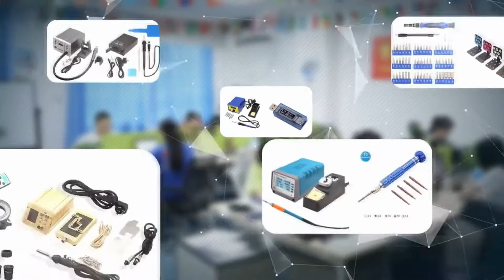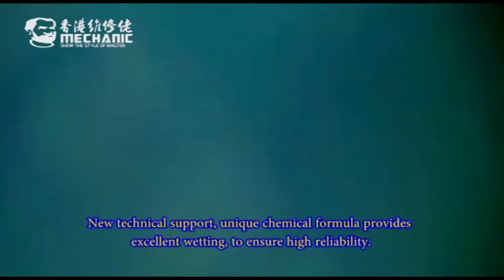pasta de solda original fluxo de solda para reparo pcb bga cpu, ferramentas de retrabalho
pasta de solda original 2022

KIT ADVOGANDO 250 MIL PETIÇÕES O segredo dos advogados bem sucedidos

Método de T I PRO mercado que mais contrata serviços de TI

Tattoo Pro10x para as pessoa que quer entrar no ramo da tattoo

Mentoria Rei do Match você irá aprender tudo para atrair garotas

Robô Milionário Para Vender Todos os Dias Pela Internet No Piloto Automático

REI DO CARTAO NOVA FONTE DE RENDA USANDO QUALQUER CARTÃO DE CRÉDITO